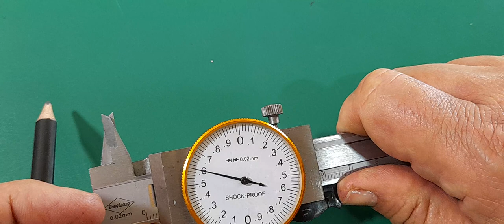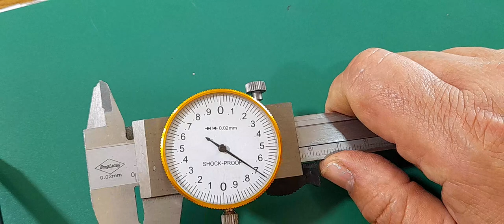اداة قياس فيرنيه ساعة